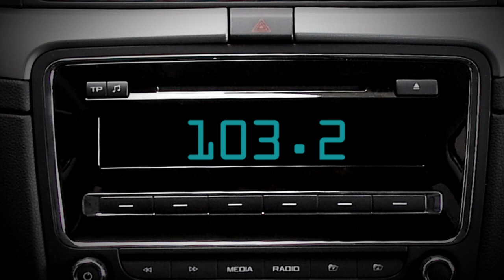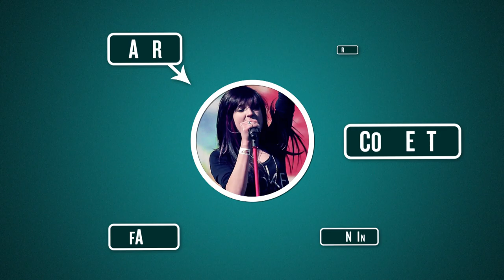TuneGO Music Discovery Network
Changing how the world discovers music.  Artists and musicians connect with fans, producers and songwriters, including Ron Dante, Desmond Child, Peter Asher, Michael Lloyd, Lamont Dozier, John Benitez, James Earley, Kevin Churko and Denzil Foster.